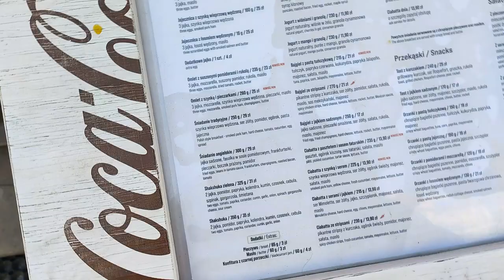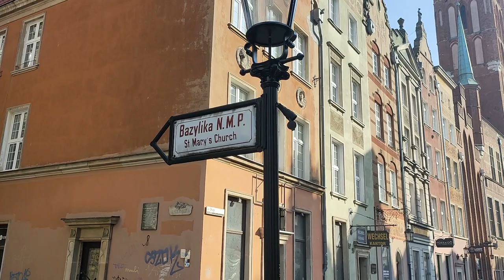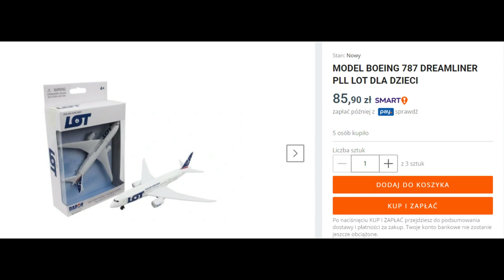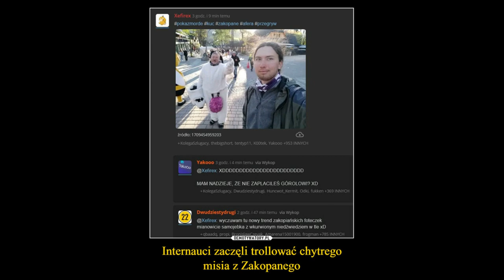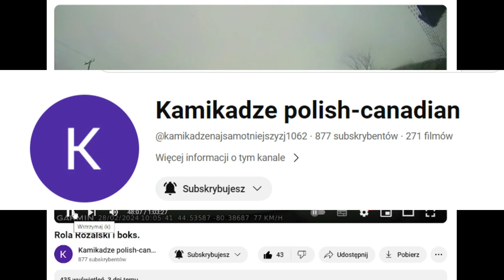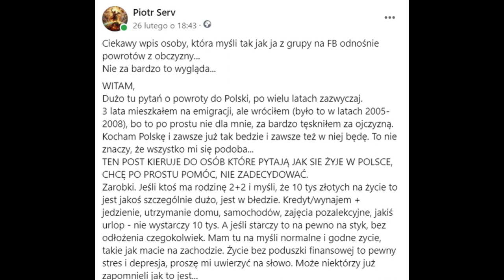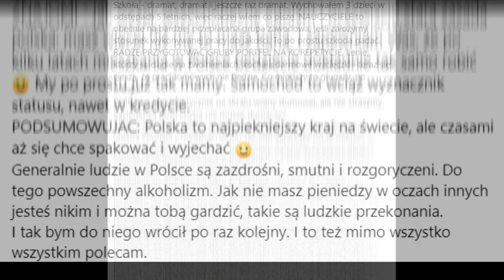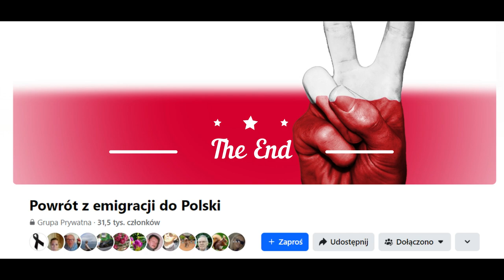Gdańsk,niedzwiedzie i Ukraincy,czyli powroty z emigracji...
Witam,dzisiaj trochę długi odcinek,ale myślę,że wiele osób zainteresuje szczególnie temat powrotów do Polski z emigracji.
Będzie o moim wypadzie do Gdańska,Ukraińcach jeżdzących w UBERACH,kilka informacji o chciwym misiu z Zakopca,trochę o Roli i Różalu oraz rozkmina o powrocie z obczyzny...Zapraszam do oglądania.

0:01 Intro
0:27 O czym odcinek
1:17 Gdańsk
13:47 Ukraincy z Ubera
22:06 Biały miś z Zakopanego
26:32 Rola i Różal - fragment z kanału Kamikadze
Cały odcinek - polecam !!!
29:36 Kilka słów o Polaczkach...
37:22 O urokach emigracji...